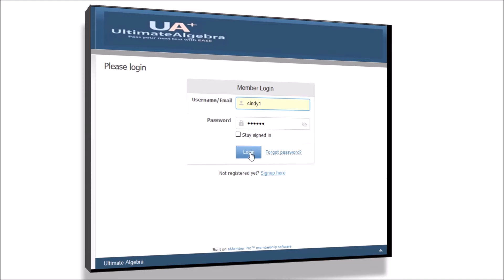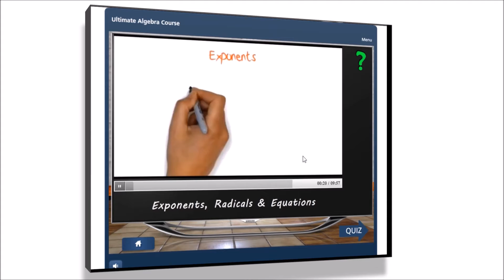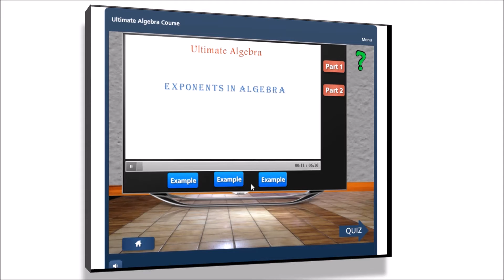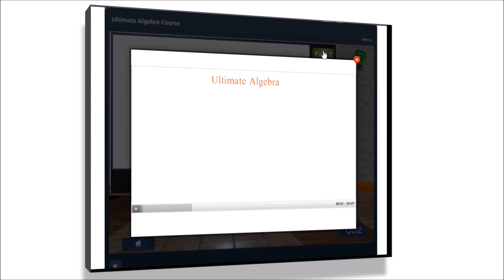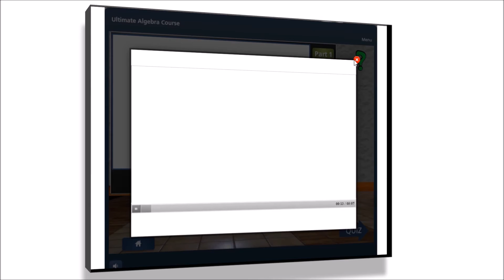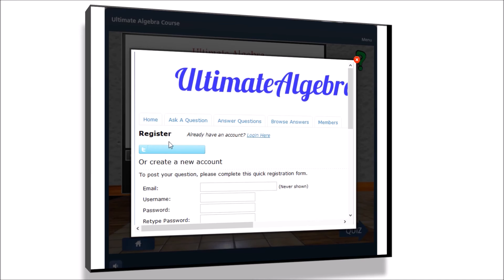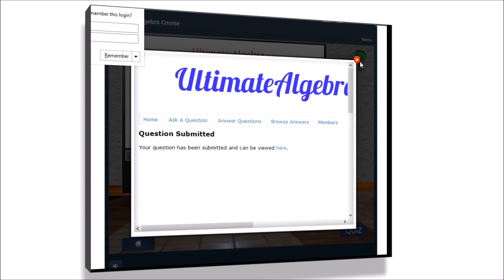UltimateAlgebra Course Preview/ Review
Learn algebra the easiest way with our Ultimate Algebra Course.